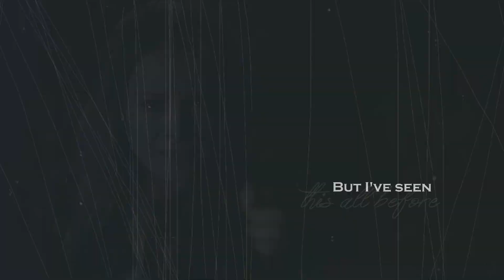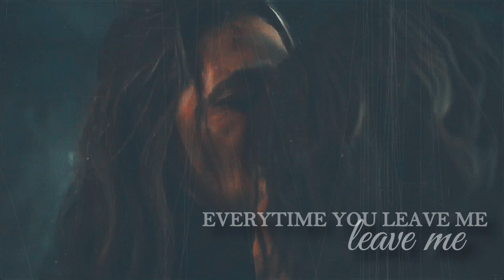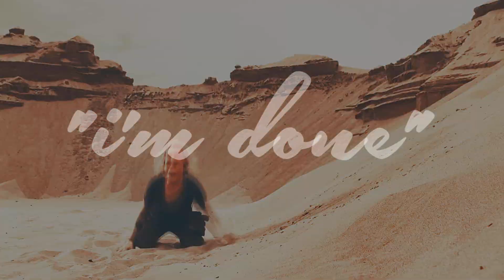clarke griffin || too good at goodbyes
Heey everyone!!!
This is our first video oficially and we're so excited to share it with all of you!!
We hope you'll get as emotional as we were when we did it (and everytime we watch hahaha)

We'll be back as soon as we can with more video (we have a lot of ideas!!!)

Music: Too Good at Goodbyes (cover by Sofia Kalberg)
Coloring by fang factory